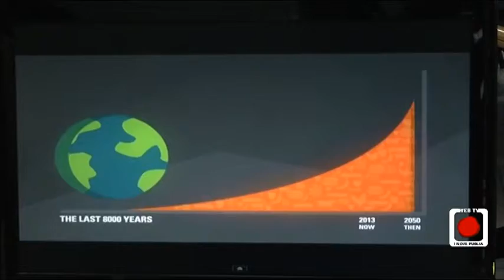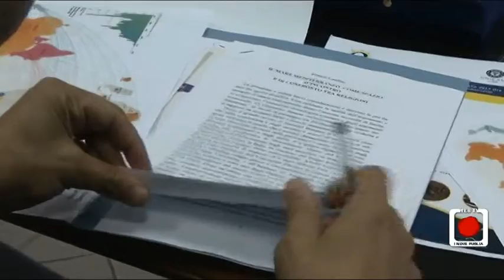Primo Forum "Le energie del Mediterraneo": l'agricoltura punto di forza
Ricerca e formazione diventano strumenti di sviluppo. Parte da qui la mission del Centro Internazionale degli Alti Studi Agronomici Mediterranei e dell'Istituto Agronomico del Mediterraneo di Bari che hanno dato vita al primo Forum "Le energie del Mediterraneo". Il confronto tra i mercati e filiere energetiche per affrontare le due grandi emergenze del Mediterraneo, ossia quella energetica e quella alimentare. Il presidente della Commissione Agricoltura del Parlamento Europeo  Paolo De Castro ha parlato della Pac come di "una piccola vittoria della cultura mediterranea rispetto alla cultura del nord Europa, ma che però non toglie nulla a quell'approccio di una Pac più verde, più equa e soprattutto una Pac meno burocratica perché è quello che chiedono i nostri agricoltori". L'agricoltura diventa così un punto di forza: in un momento in cui i paesi soffrono la crisi economica e le risorse energetiche diminuiscono, un piano industriale mirato potrebbe essere la risposta. Al forum hanno partecipato così i referenti delle principali aziende italiane impegnate negli investimenti energetici ed agroindustriali nell'area mediterranea ma anche enti di ricerca scientifica: Stefania Craxi, presidente della Fondazione Bettino Craxi, ha dichiarato: "Credo che sia sul fronte delle energie rinnovabili che sul fronte del lavoro, dell'agricoltura e soprattutto dei rapporti tra i giovani, bisogna investire molte energie nel Mediterraneo, per fare quello che Mitterand definiva, con un'espressione seducente: "una comunità di destini."